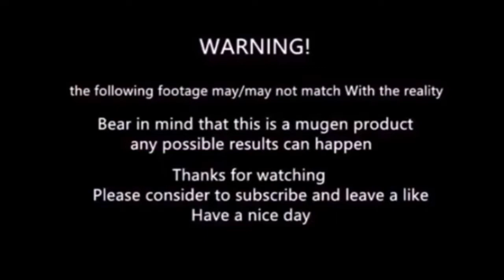Mugen - Kyo & kamen rider ryuki vs Another iori & kamen rider wing knight